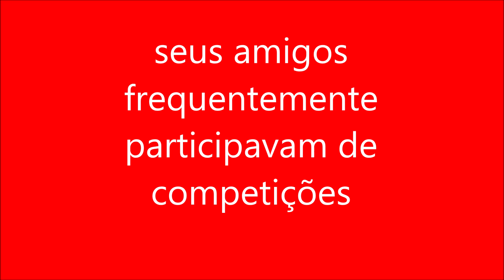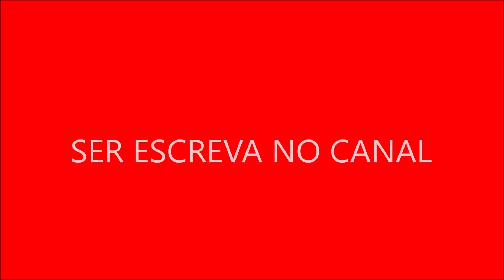seus amigos frequentemente participavam de competições